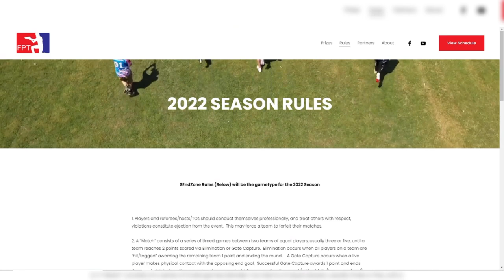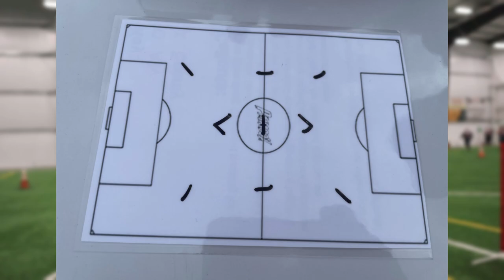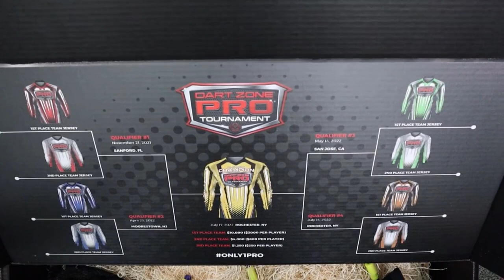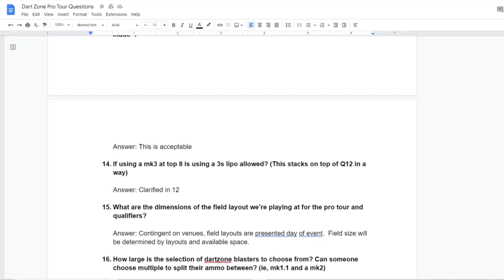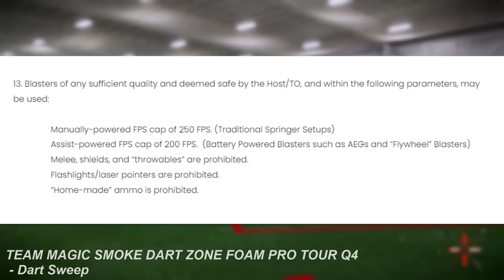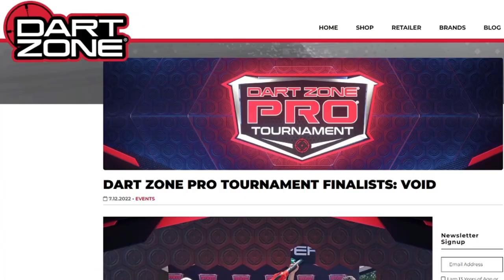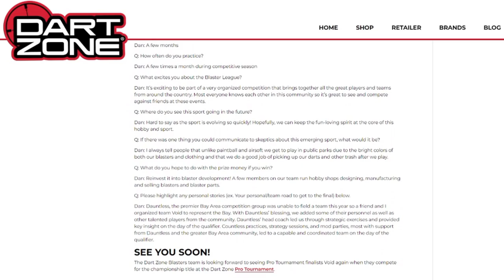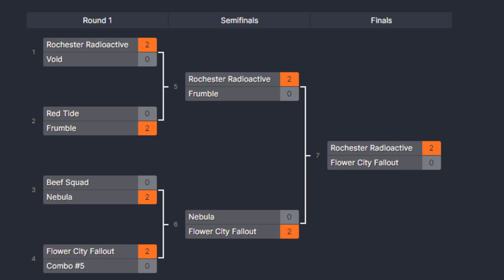A Zone of Their Own | Dart Zone Pro Tour 2022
The Foam Pro Tour of 2022 aka the Dart Zone Pro Tour was one of the most ambitious competitive events to date, with four qualifiers across the US and thousands of dollars in prize money on the line. But was it as successful as we had hoped? There's a lot to discuss but here are my overarching thoughts on the most contentious points that should be addressed for a 2023 season. Regardless of the constructive criticism, thank you to Drac and his team, Dart Zone, and all the volunteers who put in the work to make these events possible.

00:00 - Foam Pro Tour Intro
04:22 - Qualifiers: Secret Field Layout
09:35 - Qualifiers: Hybrid Event
12:14 - Qualifiers: The Rules
17:29 - Qualifiers: The Referees
20:43 - Tournament: Livestream
25:46 - Tournament: The Game/The MK1.2
31:56 - Tournament: The Referees
37:08 - Conclusion